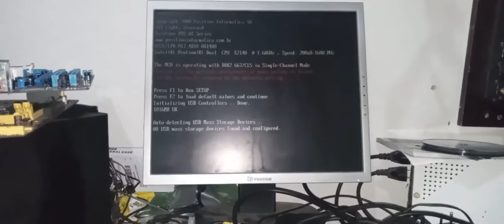ESSA PLACA ESCAPOU POR POUCO E O REPARO FOI PERFEITO